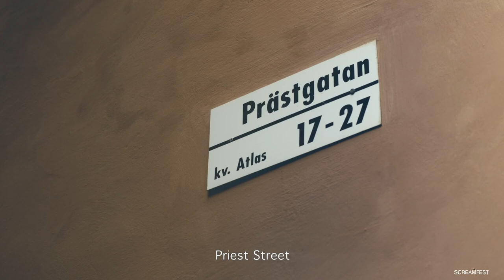Let The Ghost Pass | Short Horror Film | Screamfest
Let The Ghost Pass premiered in Screamfest 2020. A homeless man tries to keep people away from Priest Street in Stockholm every night when a furious ghost comes, but one day the man dies and becomes a ghost himself.

Directed by:
Andreas Thelander
Produced by:
Shelley Phillips
Executive Producer(s):
Andreas Thelander
Written by:
Andreas Thelander
Main Cast:
Homeless Man - Bo G. Lyckman, Sarah - Daisy Davis, Gerton - Andreas Modig, Ghost girl Fredrika - Alma Cederquist, Jonathan - Markus Berg

About the Director(s):
Andreas Thelander is a Swedish film director based in Los Angeles. He is a fourth-year Graduate MFA Director at UCLA and is in postproduction with his first feature film Just like me he wrote and directed. 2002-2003 he went to Stockholm Film School and his short film “Old in Sweden” was screened on the Swedish film channel TV1000 for almost 1,5 years. In 2010 he was part of the location team of David Fincher’s Girl with the dragon tattoo. Andreas has written and directed over ten short films, and in 2004, he directed his first commercial for SF Bio, which is Sweden’s largest cinema chain. He has been awarded The Charles & Lucille King Family Foundation Fellowship (2019), The Motion Picture Association of America Award (2018), The UCLA TFT Executive Board Scholarship (2019), and The Paulson Award three times (2019, 2018, 2017).